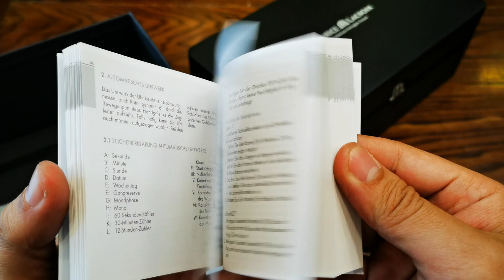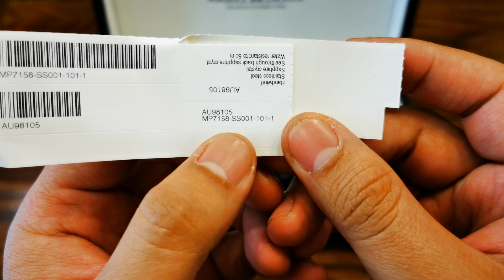[Đẹp & Độc] Maurice LaCroix Masterpiece Square Wheel MP7158-SS001-101 | ICS Authentic